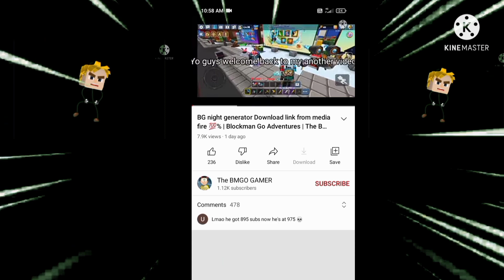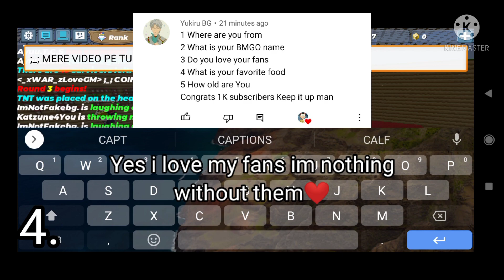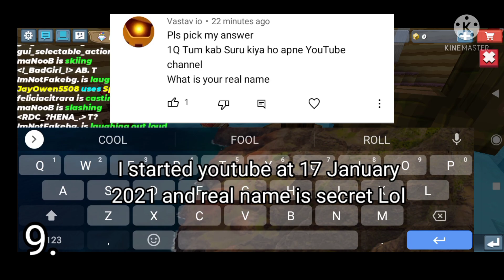The Time Has Come Doing First QnA | 1k Subs Complete | Blockman Go Adventures | The BMGO GAMER